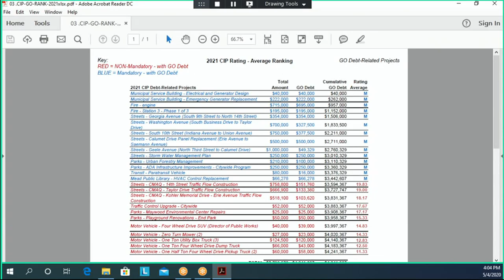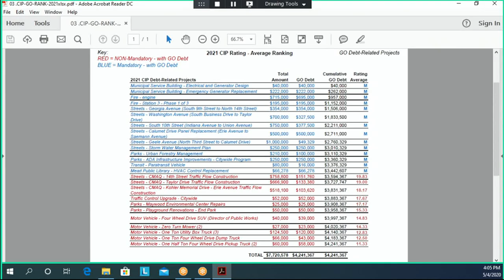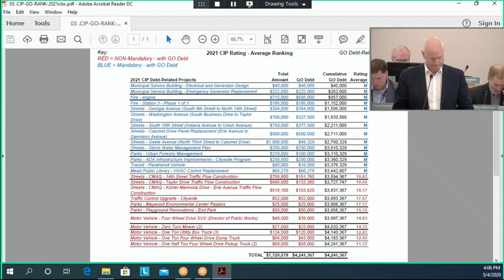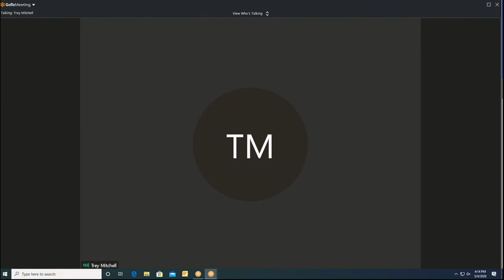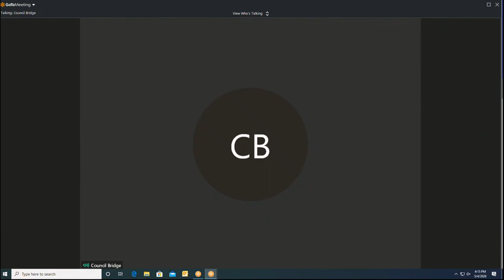CIC 05042020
Capital Improvements Commission meeting, May 4, 2020.